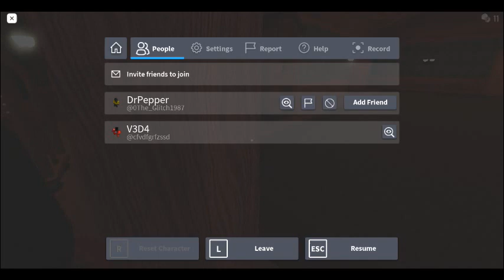Roblox Doors Log 1